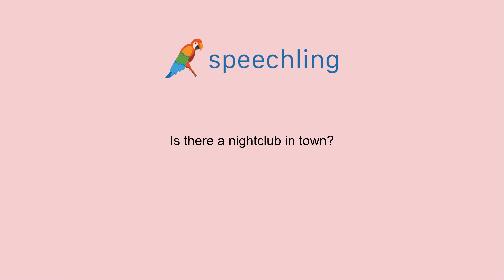How to say "Is there a nightclub in town?" in Korean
Male Voice:
마을에 나이트클럽이 있나요?

Male Voice Translation:
Is there a nightclub in town?